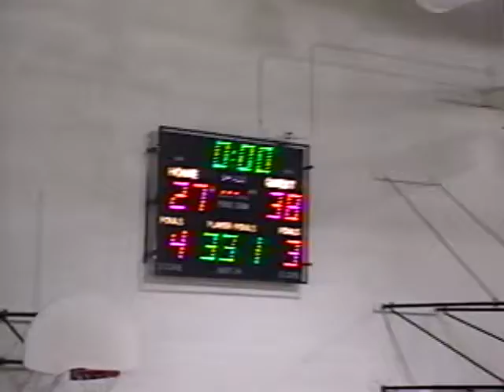Salem Basketball vs. Farmington (2/4/00)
Salem 52, Farmington 40